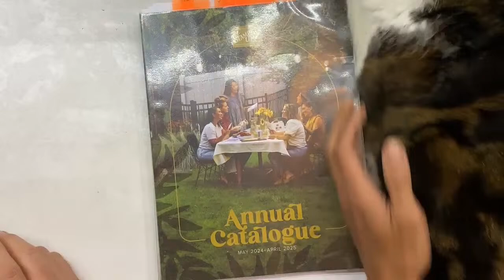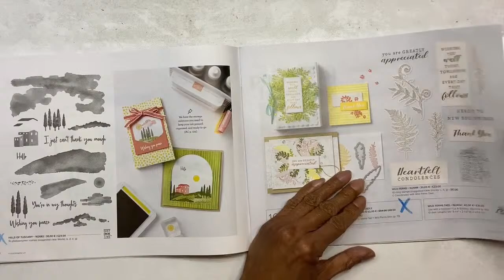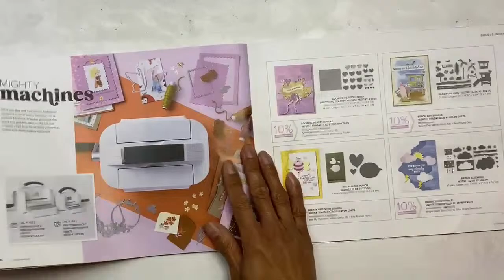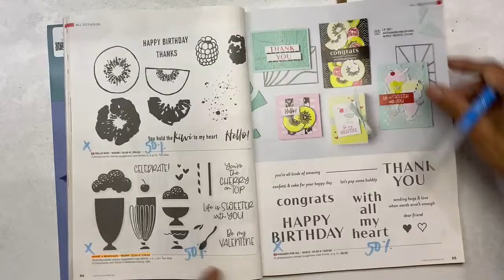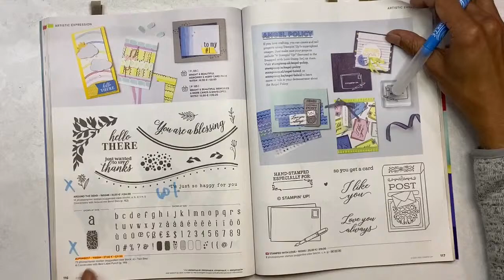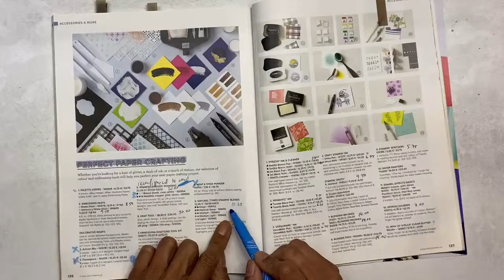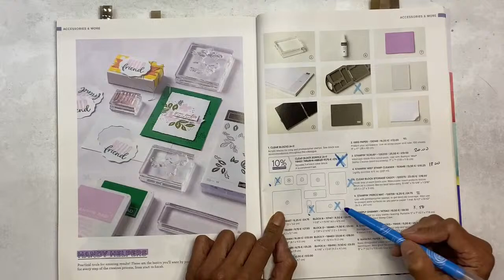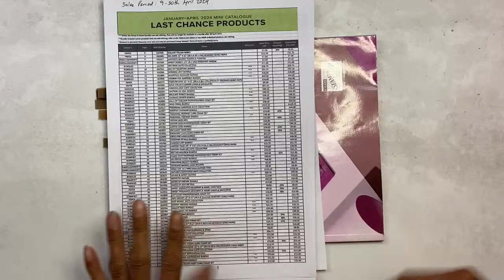LAST CHANCE: Stampin' Up! Retiring Products 2024 You Cant Miss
Stampin' Up! Products Retiring List Catalogue Walkthrough from the 1st April 2024. Sharing cardmaking techniques, hints, tips and tricks on how to make handmade cards

↓ STAMPIN UP! PRODUCTS LIST BELOW - CLICK 'SHOW MORE' ↓

*FREE CARD KIT OFFER WITH STAMPIN' UP! PURCHASE*
Details of specific products, current HOST CODE, deadline plus more FREE gifts on our

All current Stampin' Up! products are available to order from our online shop via the links below for UK, France, Germany, Austria, Netherlands, Belgium & Ireland

~ STAMPIN' UP! ONLINE CARDMAKING CLASS & EVENTS

~ BLOGPOST:

~Supplies~

Mitosu Crafts by Barry & Jay Soriano ~ Independent Stampin' Up! Demonstrators in Basingstoke, Hampshire, England